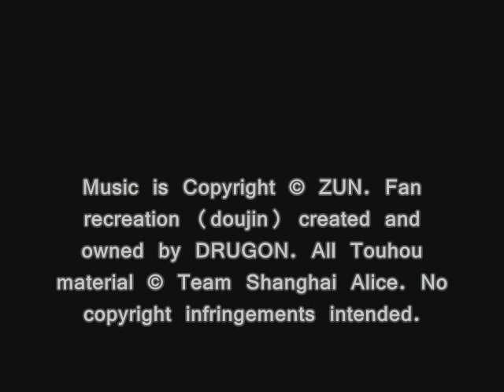Prominence, T01: Youkai Space Travel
Doujin Name: Prominence
Based on Compositions by: ZUN
Composed & Arranged by: DRUGON (aka HI MUSIC PROJECT)
Published & Distributed by: ALTERNATIVE

Original Source: Touhou Bougetsushou ~ Sinner in Silent Blue.

妖怪宇宙旅行 / Youkai Space Travel
-Theme associated with Reimu Hakurei-

Original compositions are the intellectual property of ZUN.